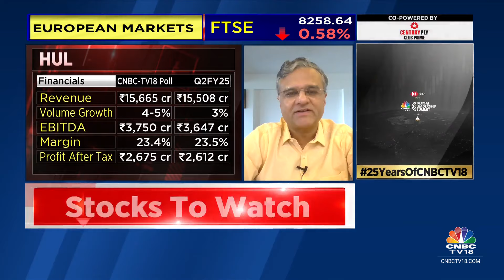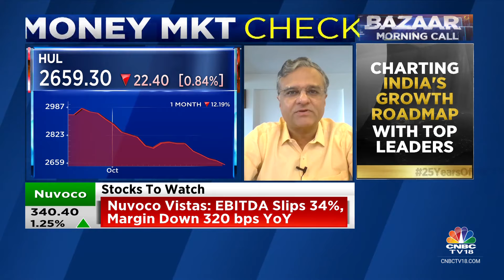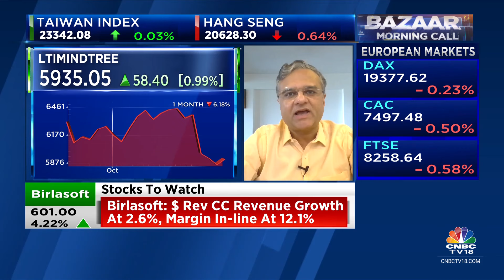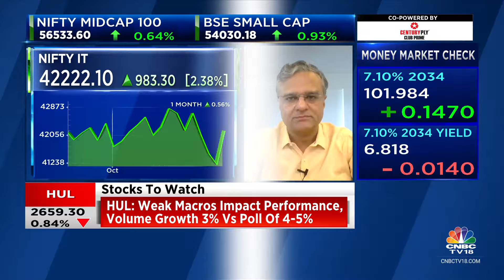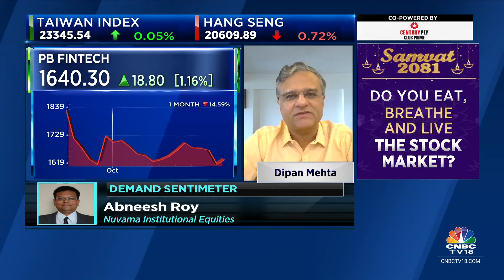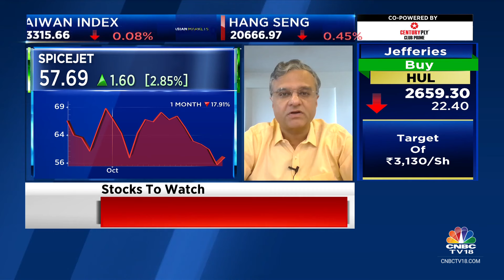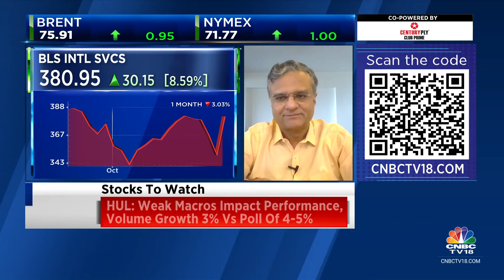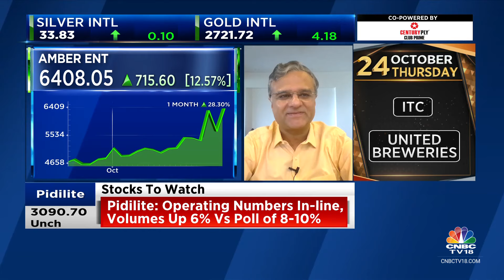What Are The Key Stocks & Sectors To Watch For Today? | CNBC TV18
n18oc_business